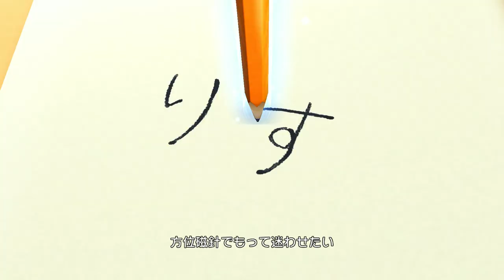「デレステ」Deresute 60fps MV: Terrarium in the Notebook- $wish SSR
This song that has been recently release today called "Terrarium in the Notebook/ノートの中のテラリウム". It is originally performed by Nagi "Naa-chan" Hisakawa and Nono "Bonono" Morikubo forming the unit, "Nano Crown". In this special version, I replaced Nano Crown with my #1 all time idol Anzu Futaba and my #1 U149 idol Miria "Milly" Akagi forming the unit "$wish". The lyrics of the song talk about the two idols drawing various stuff they imagine at their terrarium in the notebook . Both Milly and Anzu are very cute in this MV as they draw various stuff in their terrarium. Anzu will draw various Mr.Bunnies, candy, and sweets, while Miria will draw cute animals like red pandas. I hope you wish the girls good luck in their terrarium in the notebook, everyone! Kyaha!*

Credits:
Song ：Terrarium in the Notebook/ノートの中のテラリウム
作詞(Lyrics by)：Karasuyasabou and 八城雄太 (YUTA YASHIRO)
作曲・編曲(Composed and Arranged by)：seibin of ESTIMATE
Costumes:
Anzu's SSR Lazy Fairy
Milly's SSR One Night's Magic

Original Idols:
Nano Crown
森久保乃々（CV：高橋花林）（NONO "BONONO" MORIKUBO）
久川凪（CV：立花日菜）（NAGI "HAA-CHAN" HISAKAWA）

$wish
#1 Cinderella Project-双葉杏（CV：五十嵐裕美）（ANZU FUTABA）
#1 Project U149-赤城みりあ（CV：黒沢ともよ）（MIRIA "MILLY" AKAGI）

平台(SOURCE):
DMM PC